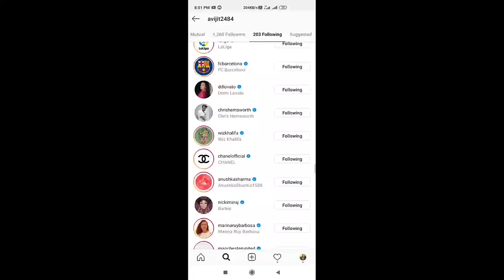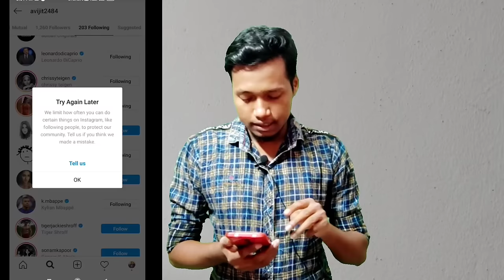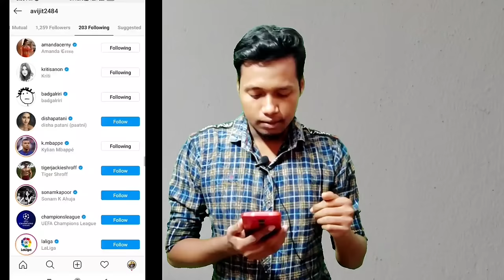Instagram try again later problem | Instagram tell us problem | 100% Fix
1. instagram try again later problem
2. instagram tell us problem
3. action blocked on instagram
4. tell us instagram problem
5. try again later instagram problem
6. instagram try again later
7. instagram following problem
8. try again later instagram
9. instagram par tell us problem
10. instagram me tell us problem

Mr. Bhai